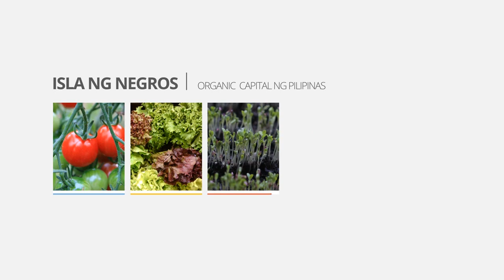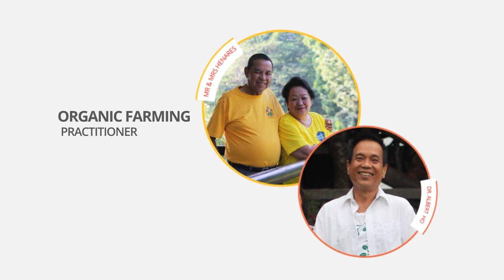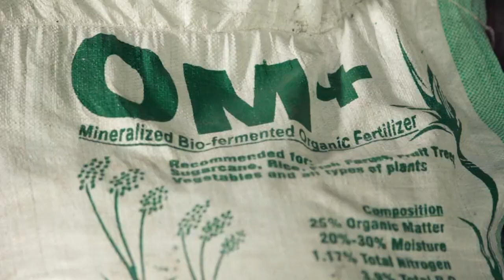Gusto ko, Organiko! Buro Buro Springs Vermi Farm